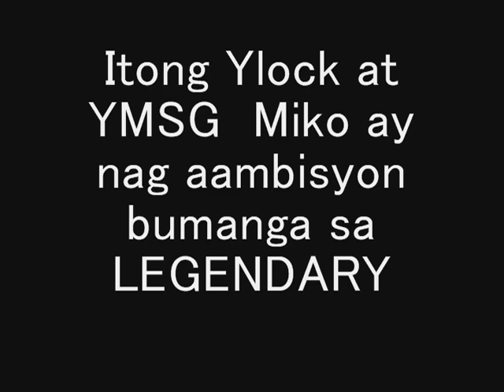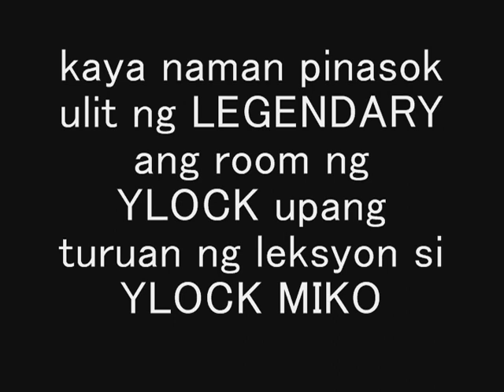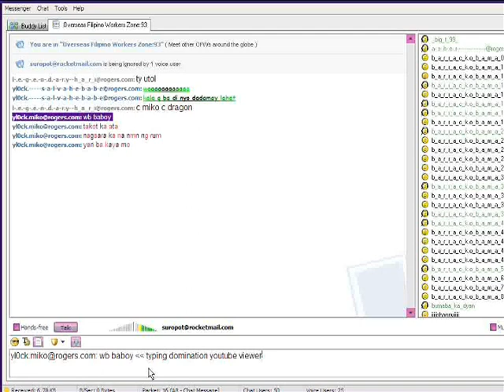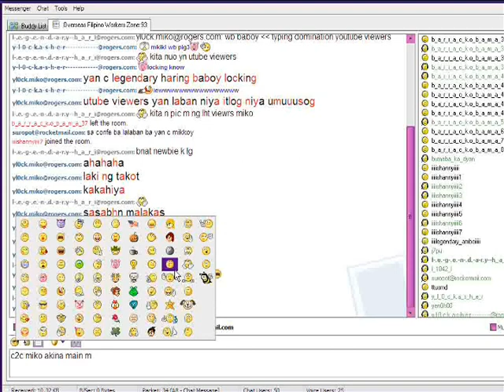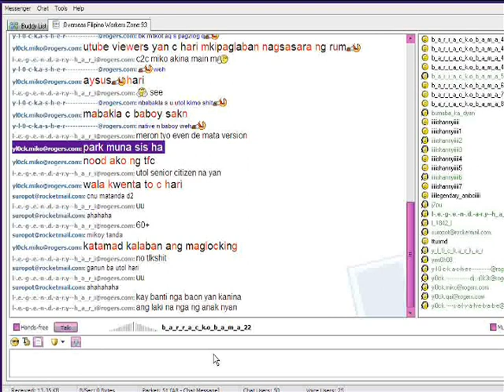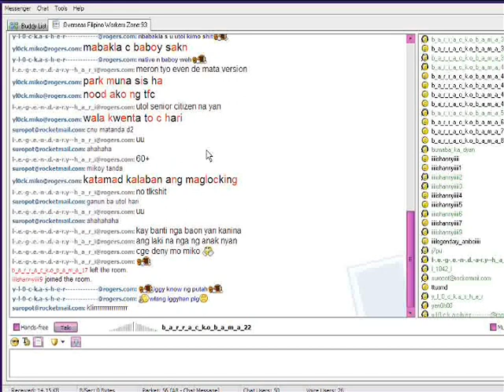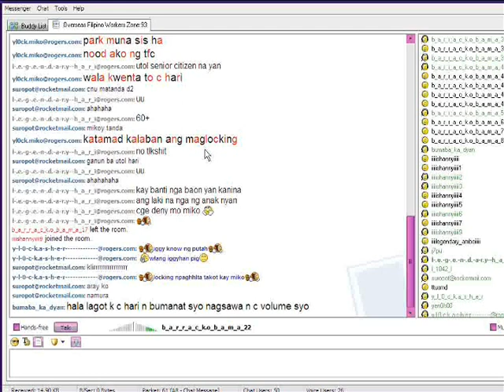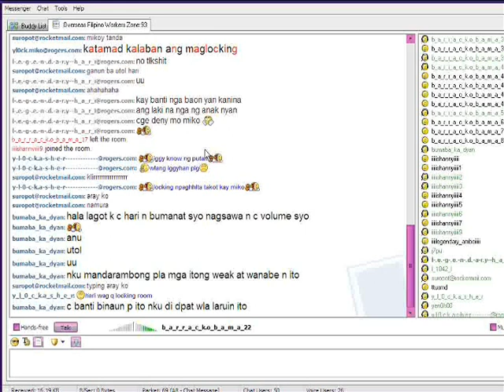mass iggy - YLOCK MIKO binaon nila LEGENDARY HARI VOLUME at AMBO sa ylock room 1of4